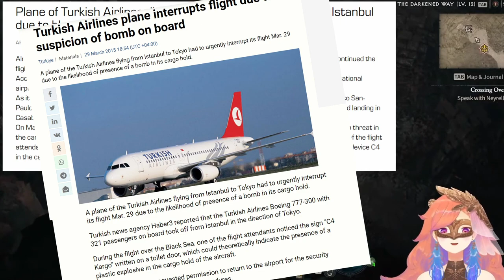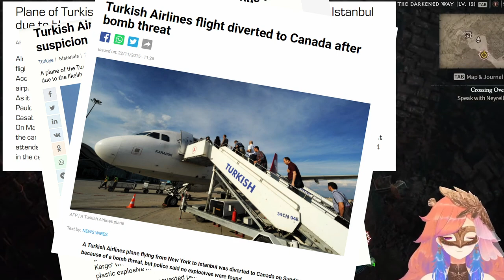Kiara Had Her Plane Make An Emergency Landing Because Of A Bomb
Kiara experienced everyone's nightmare for travelling on a plane.